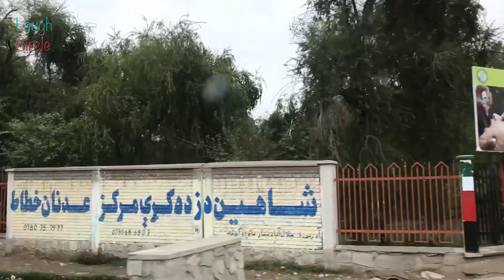A Tour of Jalalabad City, Afghanistan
Jalalabad is the fifth-largest city of Afghanistan. It has a population of about 356,274, and serves as the capital of Nangarhar Province in the eastern part of the country, about 80 miles (130 km) from the capital Kabul. Jalalabad is located at the junction of the Kabul River and the Kunar River in a plateau to the south of the Hindu Kush mountains. It is linked by highways with Kabul to the west and the Pakistani city of Peshawar to the east including through the Khyber Pass. Jalalabad is a leading center of social and trade activity because of its proximity with the Torkham border crossing, 65 km (40 mi) away. Major industries include papermaking, as well as agricultural products including oranges, lemon, rice, and sugarcane, helped by its warm climate. It hosts Afghanistan's second largest educational institute, Nangarhar University. For centuries the city has been favored by Afghan kings and it is a cultural significance in Afghan poetry.
Source: Wikipedia